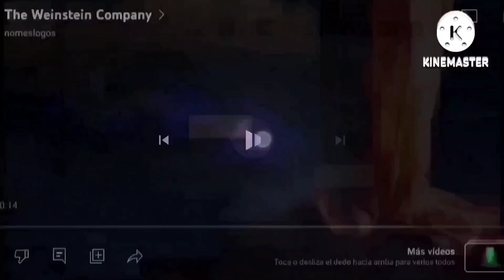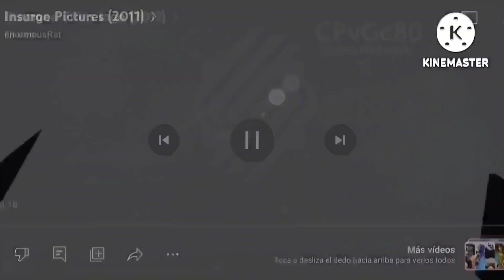364 Movie Studio Intros At Once